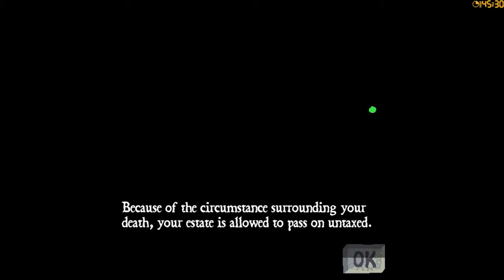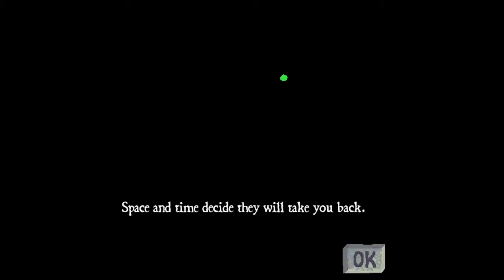Let's Play The Real Texas - Episode 18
This is my Let's Play of The Real Texas by Kitty Lambda Games

The Real Texas is an action adventure game that plays like a mashup of Zelda: Link to the Past and Ultima VI.

Sam, an ordinary Texas rancher, is on holiday in England when he falls into a blue portal and lands in The Strange Texas.